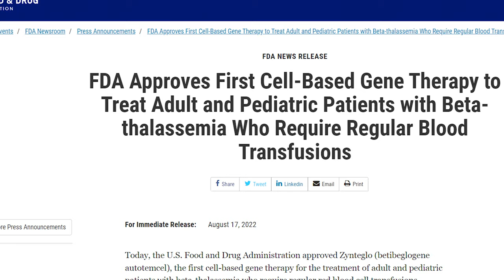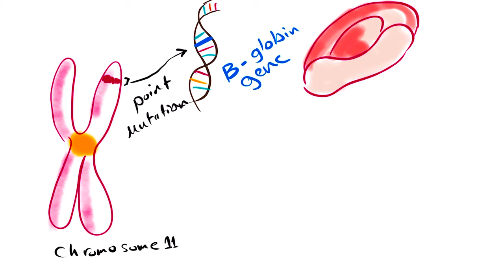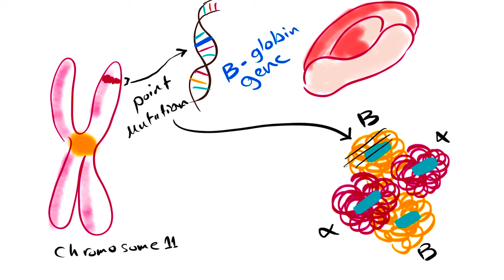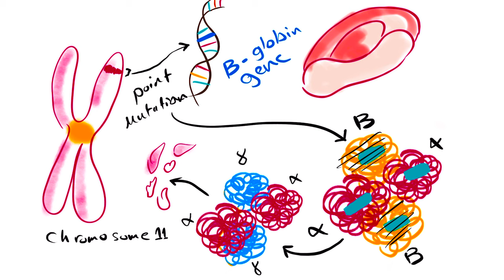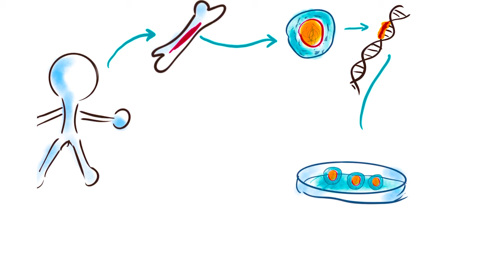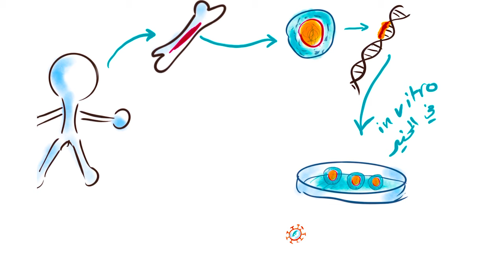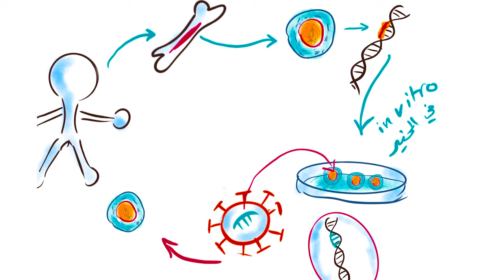خبر جديد وامل في نهايه معاناه وعلاج نهائي لمرضى الثلاسيميا ( فقر دم البحر المتوسط) Beta-thalassemia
توافق إدارة الغذاء والدواء الأمريكية على أول علاج جيني قائم على الخلايا لعلاج المرضى البالغين والأطفال المصابين بالثلاسيميا بيتا والذين يحتاجون إلى عمليات نقل دم منتظمة
FDA Approves First Cell-Based Gene Therapy to Treat Adult and Pediatric Patients with Beta-thalassemia Who Require Regular Blood Transfusions
المصادر
1-